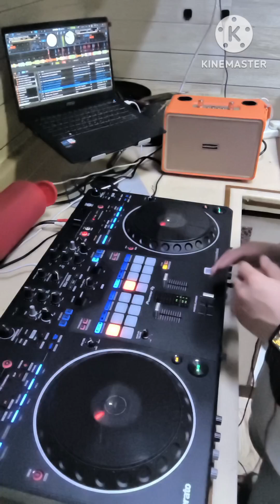HIPHOP RNB 2000's to 2010 soft mixing by dj miro